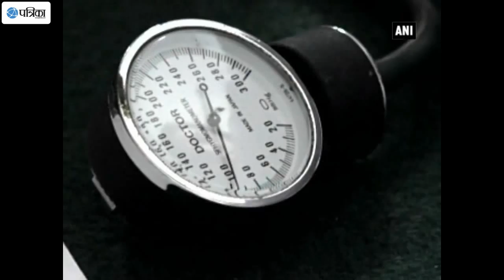BSF Organises Medical Camp For Border Residents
The Border Security Force (BSF) 97 battalion organized a free medical check-up camp at border village Chack Gujjara in Hiranagar sector of Kathua district on Wednesday. A team of doctors drawn from BSF, GMC Jammu and District Hospital, Samba checked more than 1000 patients and distributed free medicines among the patients. The medical camp on the door step of border villager gave much benefit and relief to the needy patients. The border resident were happy that such social activities were taking place in favour of the common masses and appreciated the role of BSF for this social cause.